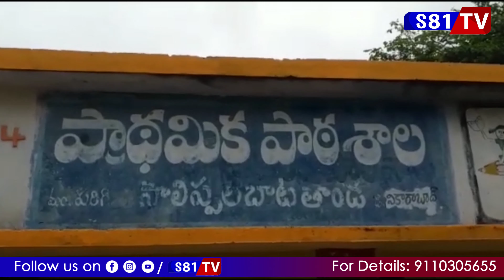బీజాపూర్ హైదరాబాద్ హైవే పై సాలిపాల తండా వాసులు ఆందోళన/Wartr issues S81TV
water#missionbagiradha#news#flash#thaanda#water#medchal#news#flash#updates